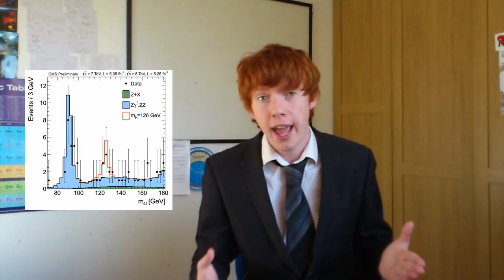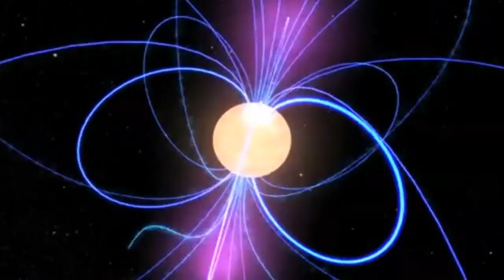Higgs boson factory, space-time crystal, asteroid early warning and Pluto mission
Pluto mission - Another moon seen in orbit around pluto, and ongoing mission to pluto.

Higgs boson factory - New method to make lots of the newly discovered bosons to discover more about it's properties and perhaps that'll lead to a way to link quantum physics and relativity.

Space time crystal - New method to make a space time crystal for perpetual motion and research symmetry breaking.

Asteroid early warning - Planned launch of a satellite to orbit the Sun to predict where asteroids in orbit will be in 50-100 years